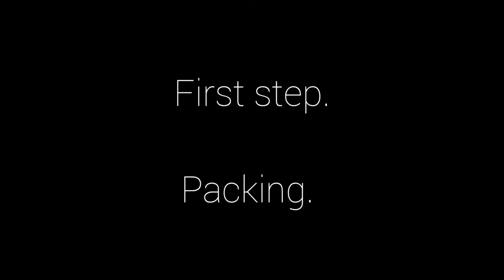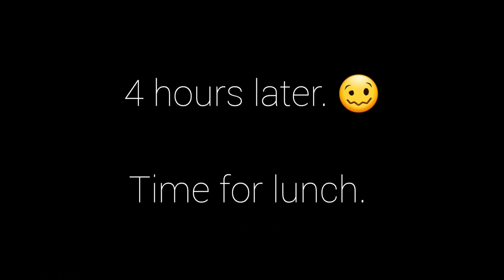King George, VA Weekend Vlog | Visiting old friends | Exploring Virginia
Here is why my Monday video was late! The kids and I went on a Virginia getaway to see some friends from our last duty station. We all had a great time. Its nice reconnecting with old friends!

Musician: Jeff Kaale

Musician: Jeff Kaale

Musician: Philip E Morris